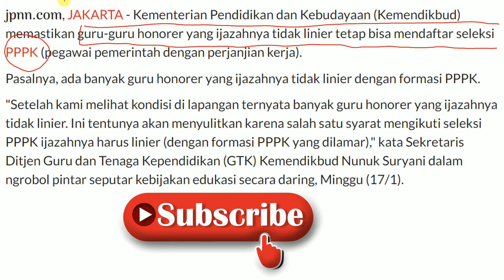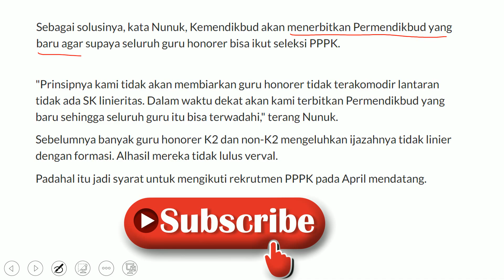UPDATE PPPK 2021 IJAZAH TIDAK LINIER BISA DAFTAR PPPK 2021| GOLOGAN INI YANG TIDAK BISA DAFTAR P3K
pppk kemenag,
pppk kemenkeu,
pppk adalah,
pppk honorer,
pppk asn,
pppk atau cpns,
pppk apakah bisa ikut cpns,
pppk asn terbaru,
pppk bisa ikut cpns,
pppk bukan solusi,
pppk boleh ikut cpns,
pppk bisa pindah,
pppk berita terbaru,
pppk bisa naik pangkat,
pppk bukan guru,
pppk bagi guru madrasah,
pppk di kemenag,
pppk dan literasi,
daftar pppk,
cpns dan pppk,
pppk harus linier,
pppk honorer kemenag,
pppk honorer terbaru,
soal pppk guru honorer,
pppk info gtk,
pppk info terbaru,
pppk ikut cpns,
pppk jokowi,
pppk jalur umum,
pppk jalur dapodik,
pppk januari,
HANYA 3 KATEGORI INI LAH YANG BISA MENGIKUTI SELEKSI PPPK (P3K)
ANGIN SEGAR UNTUK GURU HONORER ADA SKEMA BARU SELAIN PPPK DAN PEGABDIAN MENJADI SYARAT AFIRMASI,
LANGSUNG DARI KEMENDIKBUD - PERTANYAAN DAN JAWABAN SEPUTAR PPPK 2021 GURU HONORER,

jabatan pppk,
pppk kemenag 2021,
pppk kemendikbud,
pppk kesehatan,
pppk k2,
pppk kesehatan 2021,
pppk kementerian keuangan,
sk pppk,
sk pppk tahap 1,
sk pppk tahap 1 2020,
sk pppk kapan terbit,
sk pppk tahap 1 kapan,
kapan sk pppk keluar,
pppk live,
lagu ppk,
pppk manajerial,
pppk melalui info gtk,
pppk madrasah,
mars ppk,
pppk operator sekolah,
pppk oktober,
pppk pertanian,
pppk penyuluh agama,
pppk pedagogik,
pengumuman pppk terkini,
perpres penggajian pppk,
perpres gaji pppk,
pengangkatan pppk,
apa itu pppk atau p3k,
pppk rap song,
pppk soal,
pppk singkatan dari,
pppk swasta,
pppk sumsel,
pppk sumut,
pppk sampang,
pppk tenaga administrasi,
pppk terkini 2020,
pppk tenaga teknis,
psikotes,
pppk untuk tenaga kependidikan,
pppk untuk kemenag,
pppk untuk tenaga kesehatan,
pppk untuk tenaga administrasi,
pppk untuk umum,
pppk untuk guru honorer,
pppk verval ijazah,
pppk verval,
pppk vs honorer,
webinar pppk,
youtube pppk,
youtube pppk kemenkeu,
pppk 2021 untuk umum atau honorer,
pppk 2020 untuk guru swasta,
SELAIN PPPK GURU HONORER AKAN ADA PROGRAM BARU MAS MENTRI YANG BERPIHAK UNTUK ABDI DAERAH 3T,
SELURUH KEPALA DAERAH MENDUKUNG KEPRES PNS TANPA TES, AMINKAN TERBIT TAHUN 2021,
LANGSUNG DARI PAK MENTRI PENDIDIKAN || PENJELASAN LENGKAP TENTANG SELEKSI PPPK TAHUN 2021,
ALHAMDULILLAH DUKUNGAN PPPK TANPA TES - IJAZAH TIDAK LINER BISA DIIKUTSERTAKAN PPPK?,
3 Guru yang Bisa Daftar PPPK 2021, Nasib Tendik, Peran Verval Ijazah dan Syarat Daftar PPPK 2021,
Syarat Pendaftaran PPPK 2021 untuk Guru Honorer,
P3K 2021 || Prioritas Bagi guru Honorer yang sudah mengajar,